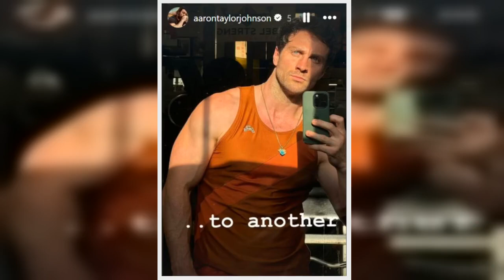James Bond favourite leaves fans in frenzy over unrecognisable transformation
After months of speculation as to who the next James Bond will be, many believe it's only a matter of time before the next 007 is announced.